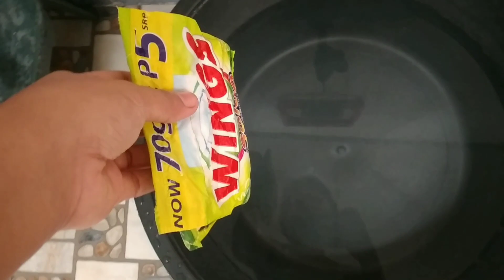How to do Laundry Using Your Feet